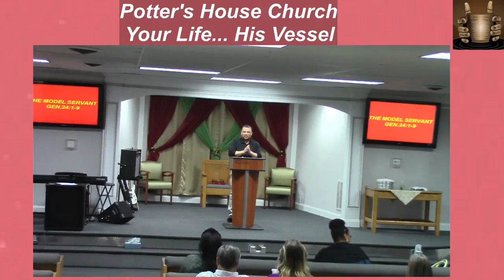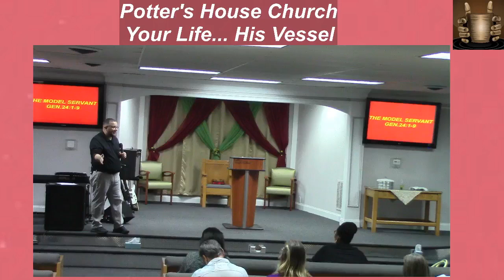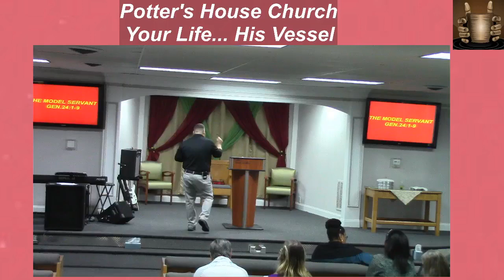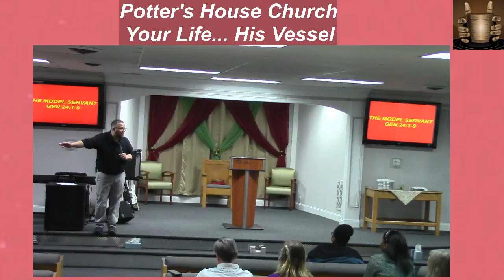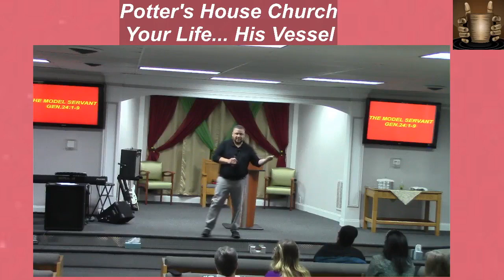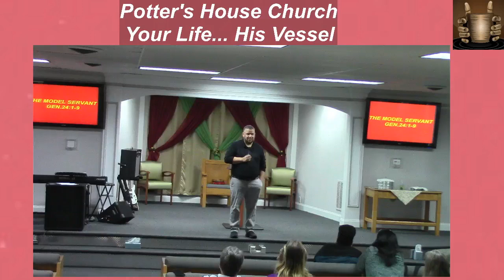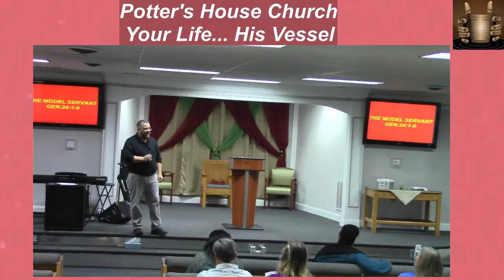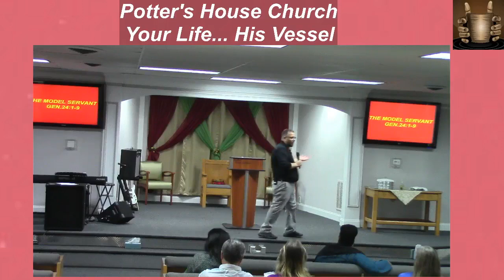THE MODEL SERVANT = GEN 24:1-9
3/12/2023 PASTOR JEFFREY CINTRON